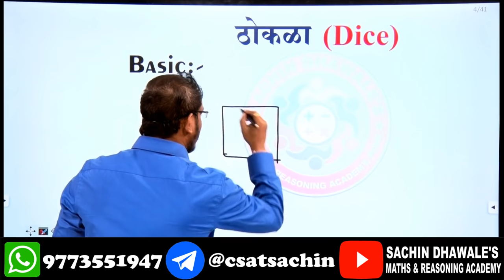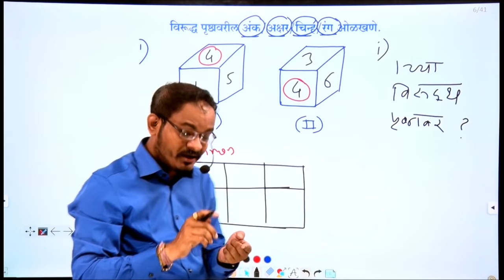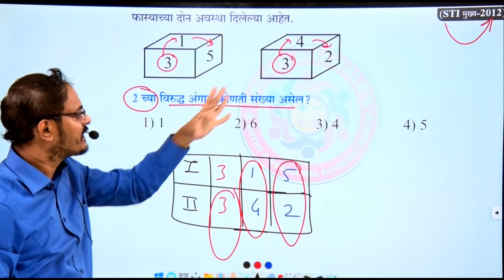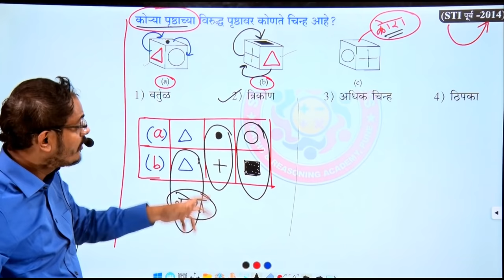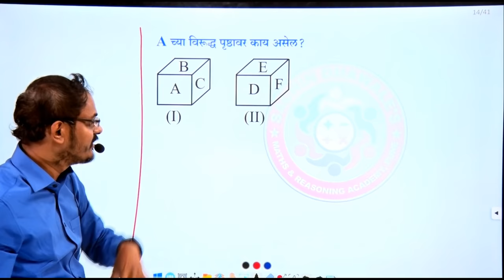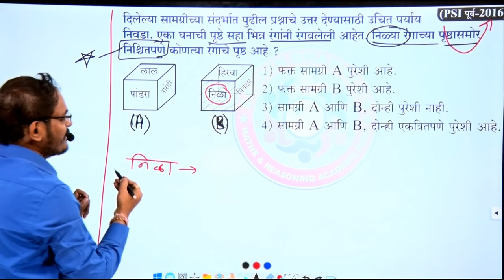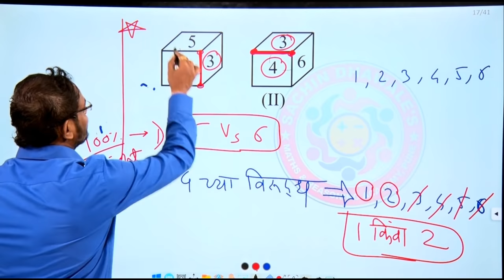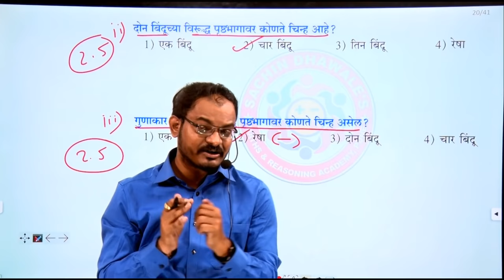Dice Part 1 l Sachin Dhawale sir I Online Batch l Maths and Reasoning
ONLINE BATCH

ऑनलाईन बॅच सुरू
कालावधी: कोर्स खरेदी केल्यापासून ३ महिने

प्रत्येक व्हिडिओ ६ वेळा पूर्ण बघता येउ शकेल

सरावासाठी प्रत्येक chapter वर सराव प्रश्नसंच स्पष्टीकरणासह दिला जाईल

प्रत्येक chapter वर सराव चाचणी दिली जाईल

लेक्चर्स DIGITAL BOARD वर घेतले जातील

COURSE LINK:
*संपूर्ण  अंकगणित व बुद्धिमत्ता चाचणी*